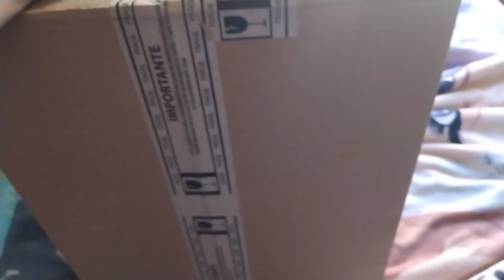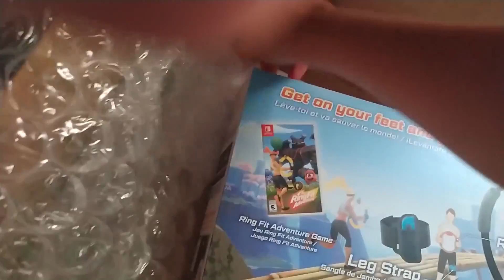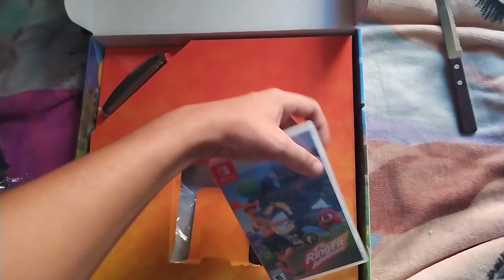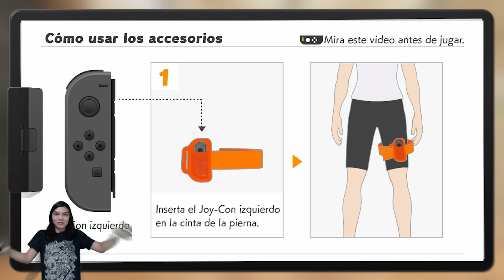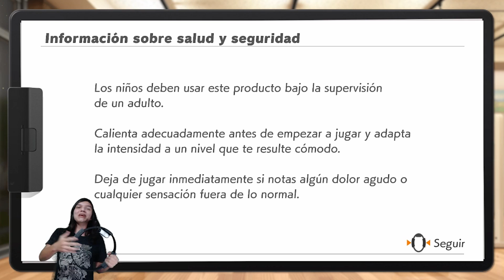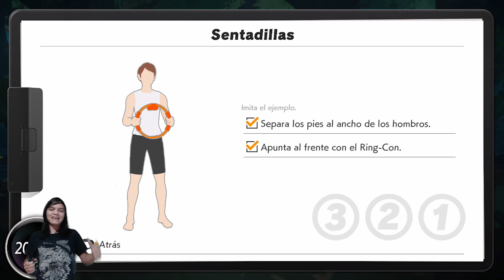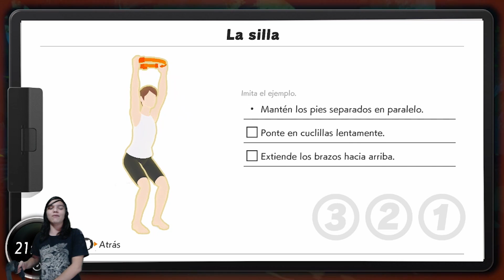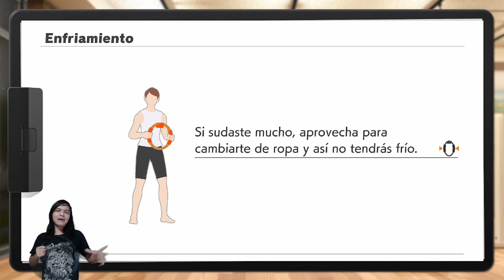El mejor regalo de cumpleaños!? Unboxing + Gameplay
Disculpen todo lo que se alarga el video, pero creo que era necesario para mostrar todo el unboxing y todo lo que tenia que ver con el juego!! Recuerden que si lo quieren ver, no olviden dejar su like y comentarlo!!

Quieres donarme para apoyarme en pagar mi capturadora que saque de la coppel? TuT

Quieres comprar AkdaChests!? Contienen cartas que haran que el directo sea bastante divertido y dinamico!!!

-Discord: Pidelo a un Moderador o a Mi si no me ves muy ocupado en el juego XD

-Quieres agregarme en los juegos que juego?-
-Fortnite: Akdari (No olvides usar mi codigo de creador: Akdari)
-Brawl Stars: 2R2CQGRJY
-Roblox: Akdari

-Quieres unirte a mis club o clan?-
Brawl Stars: Akdarisiados 4.7
Brawl Stars 2do: Akdasitos 4.7

-Horario-
Videos: Martes, Miercoles, Jueves y Viernes
Directos: Viernes, Sabado y Domingos
Descanso: Lunes